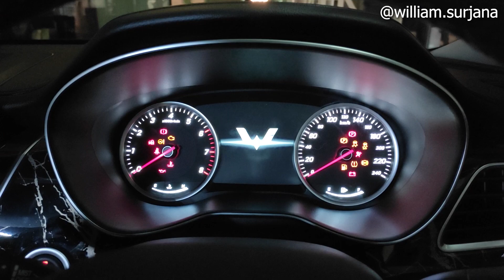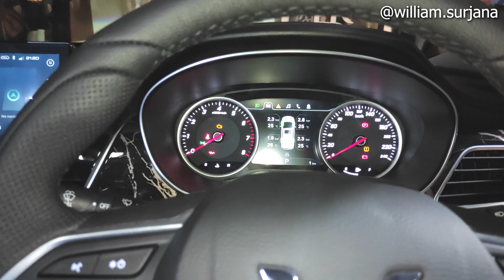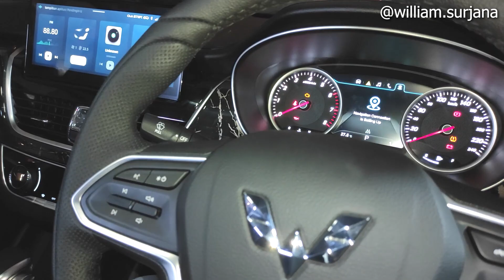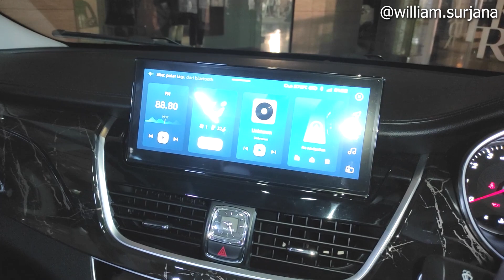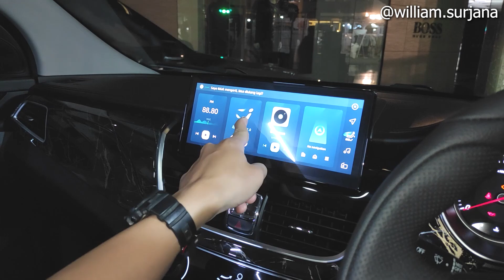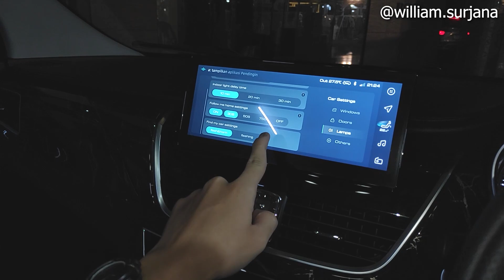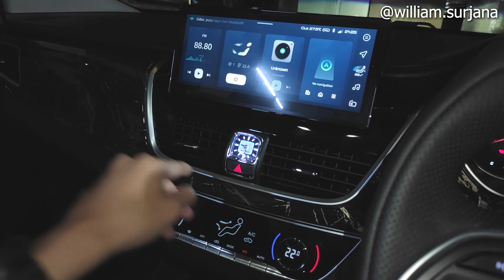Wuling Cortez EX review - Indonesia